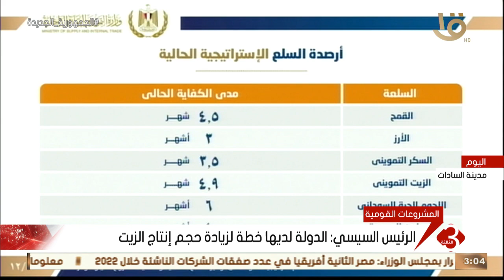نشرة الثالثة | الرئيس السيسي: الدولة لديها خطة لزيادة حجم إنتاج الزيت